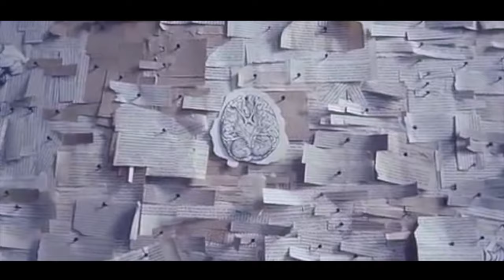LUCIEN & ALLEN ► requiem for a blue jeans.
because we all need a little lucien and allen in our lives, i hope you enjoy it! have a lovely day.
- areh